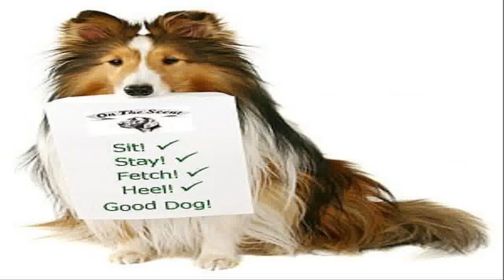advanced dog training applied dog behavior and training